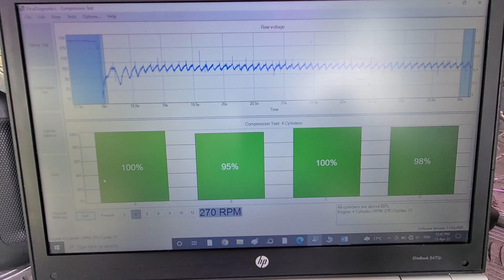comprehensive pre purchase vehicle inspection Auckland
Attention Sean